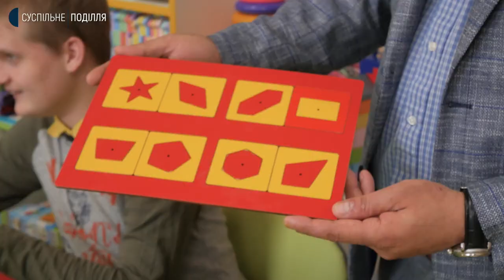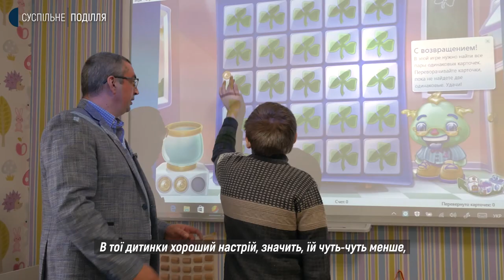Вчитель. Випуск 8. Руслан Ништа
Вихователь Солобковецького навчально-реабілітаційного центру  Руслан Ништа з самого дитинства хотів бути вчителем. Зараз він працює з особливими дітьми, і дивується, коли йому кажуть, що для нього, чоловіка, ця робота є заскладна.  Адже він вважає свою професію покликанням.

«Вчитель» — це документальний освітній проєкт, який став переможцем конкурсу творчих проєктів «Створюй із Суспільним». У випусках проєкту йдеться про вчителів, які працюють на Хмельниччині у спеціалізованих школах і класах.